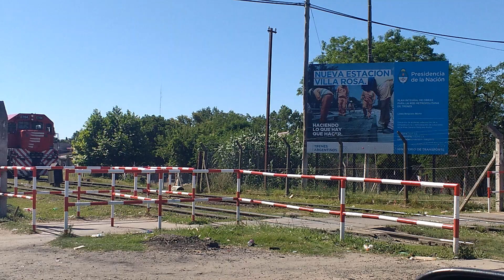Ferrovias.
Locomotora G22 E704 realizando maniobra de cambio de cabecera en la estación Villa Rosa, en la tarde de hoy, domingo, 01/12/2019.  Villa Rosa, partido de Pilar, Prov Bs As, Argentina🇦🇷